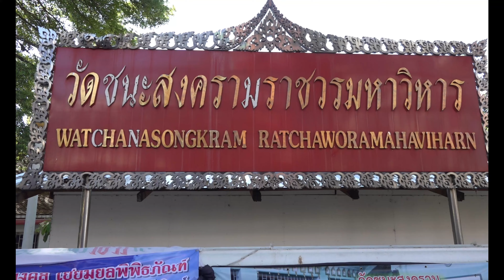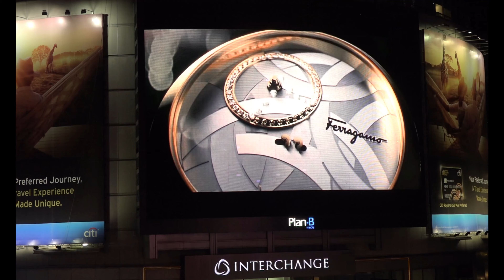BANGKOK-ONE NIGHT AND DAY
vibrant and noisi asian metropolis. should be on anybody's gallon list. spend a day (or a few).